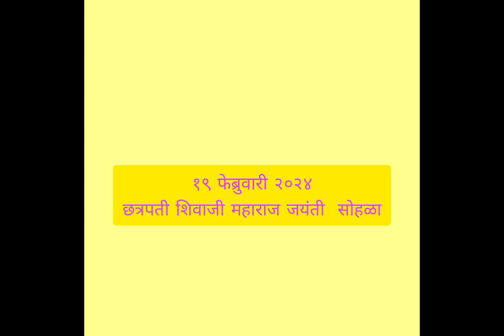VPES News/Bulletin 11/Weekly News/Vasantdada Patil English School & Jr.College Budhgaon/Celebration/